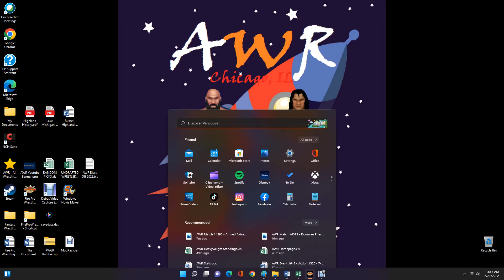AWR Match #4381 : Danny Fury vs Orri Finnbogason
AWR ACTION
3 Star Match
7/27/2022
Concord, NH